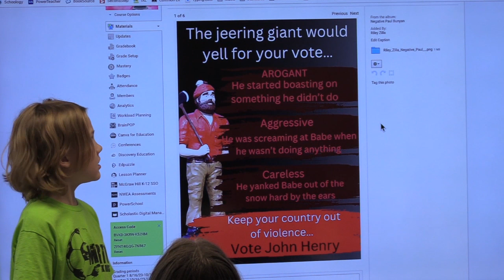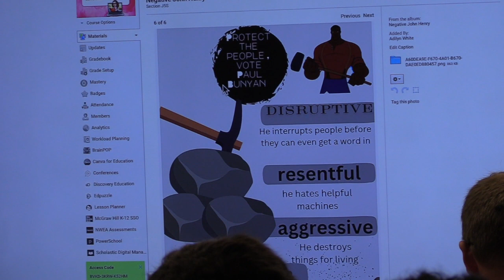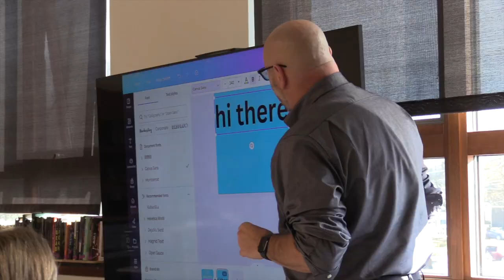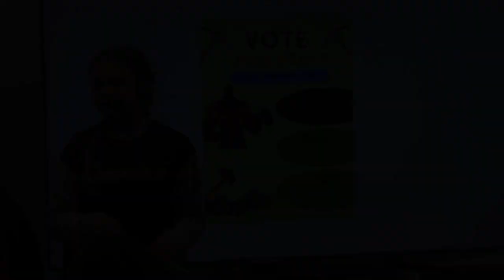Instructional Coaching at Jefferson School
Jenny Auxier, Instructional Coach, explains how she collaborates with the teaching staff, such as 5th Grade teacher Kira Schoen, as they navigate together through a new project combining government and characterization. As an important piece of this project, Don Sturm, District Technology Integration Specialist, was also called in to teach a lesson about using the Canva app.